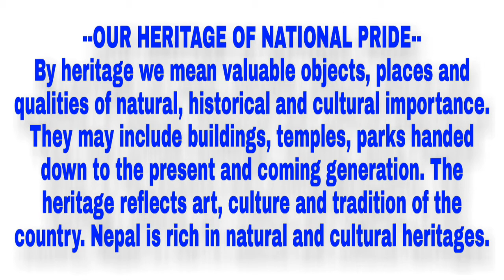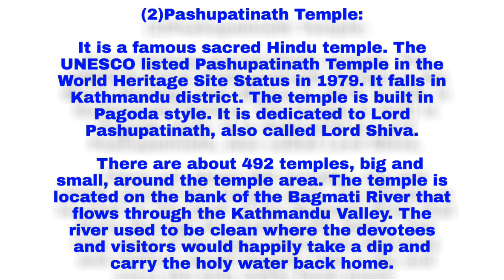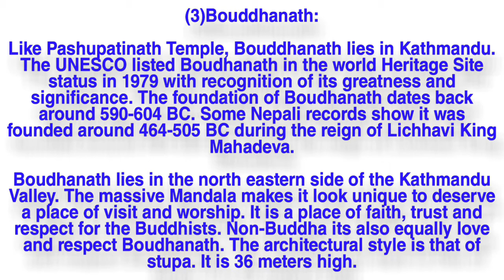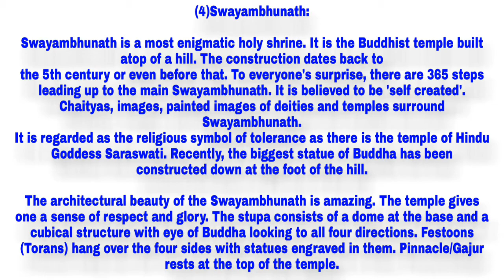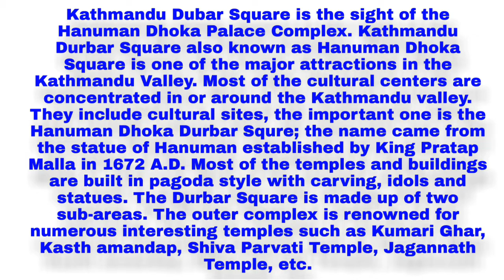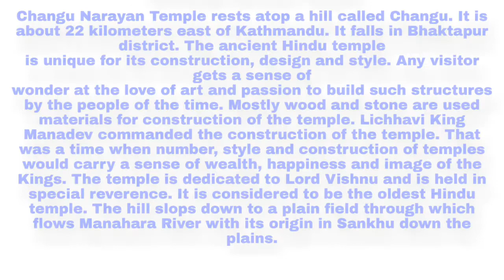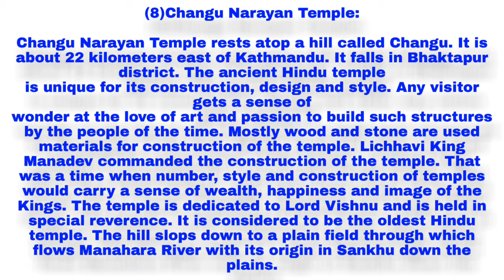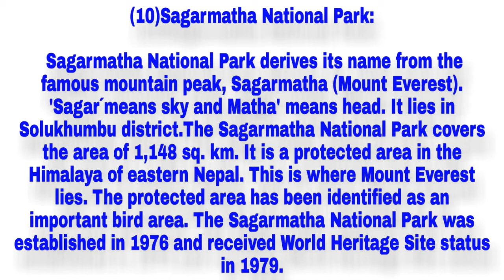Class 10 Social Studies OUR HERITAGE OF NATIONAL PRIDE